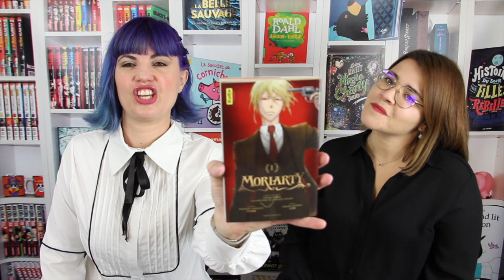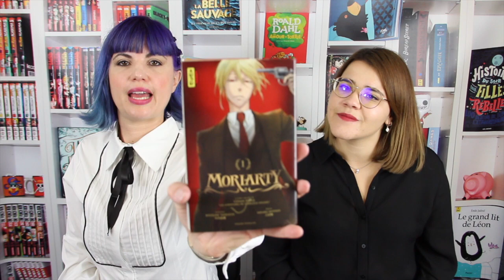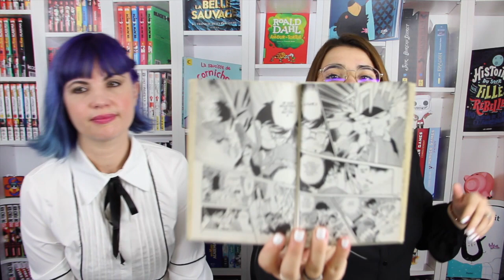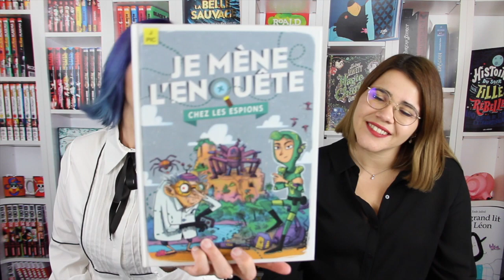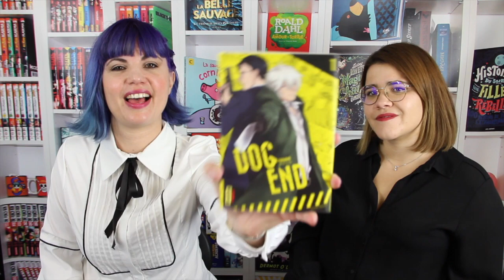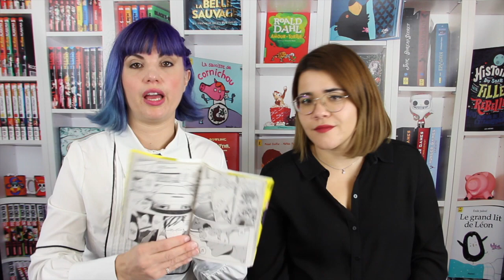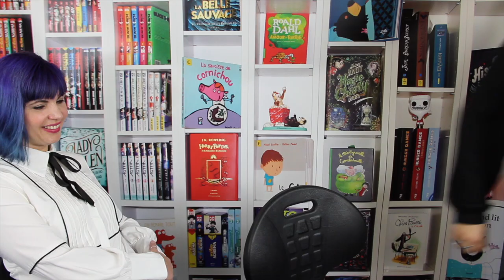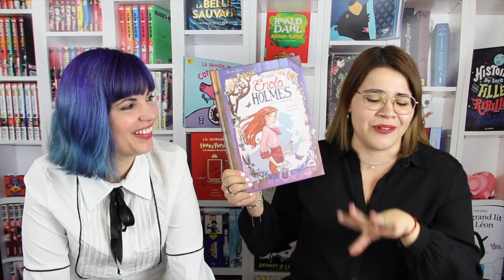Polar pour enfants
Dans cette nouvelle vidéo, nous vous présentons une petite sélection  sur le thème du polar !
Certains livres vous intéresse ?
Pas de panique on a travaillé pour vous !
Voici des liens d’achats, vous n’avez plus qu’à cliquer…

Dog ends :

Détective Conan :

Je mène l'enquête chez les espions :

Les enquêtes de Clem :

Les enquêtes d'Enola Holmes :

Matériel utilisé pour faire cette vidéo :

Studio photo

Appareil photo